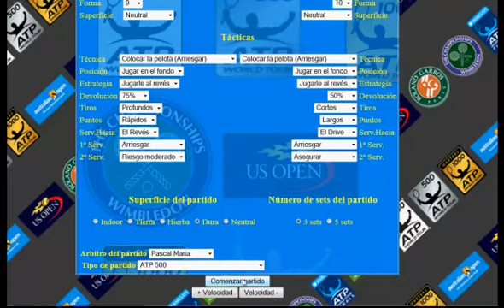Melzer Vs Lopez.mp4